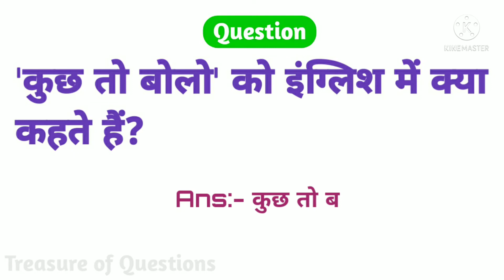कुछ तो बोलो को इंग्लिश में क्या कहते हैं | kuch to bolo english translation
Dosto is Video Me Maine Apko Bataya Hai Ki 'Kuch To Bolo' Vakya Ko English Mein Kya Kehte Hain Jis Se Apki English Mein Bahut Sudhaar Hoga Ummed Hai Apko Ye Video Bahut Pasand Aayegi Thank you so much...

Related Searches-